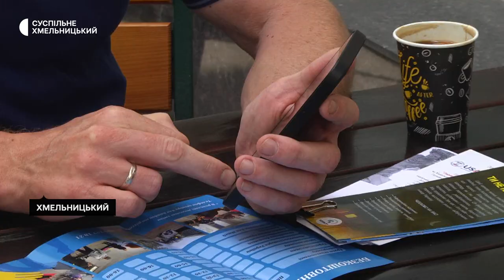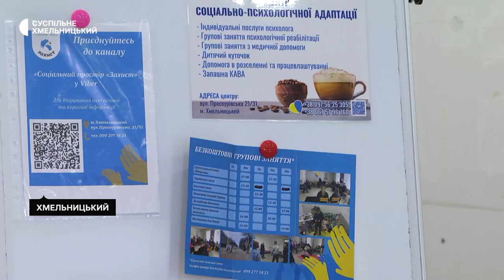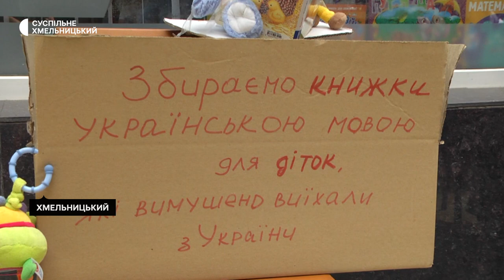"Допомагатиму переселенцям до кінця війни", - Олексій з Маріуполя волонтерить у Хмельницькому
Житель Маріуполя Олексій Сапаров в перший день повномасштабного вторгнення Росії повернувся з відпочинку на Шрі-Ланці в Україну. Каже: відчув, що потрібен своїй державі. До початку активних бойових дій чоловік мав у Хмельницькому два комерційних  приміщення. Планував розширювати свій бізнес. Наразі ж переобладнав їх у хостел та Центр соціальної адаптації  для вимушених переселенців. Разом з дружиною допомагають людям, які опинилися в складних життєвих обставинах.